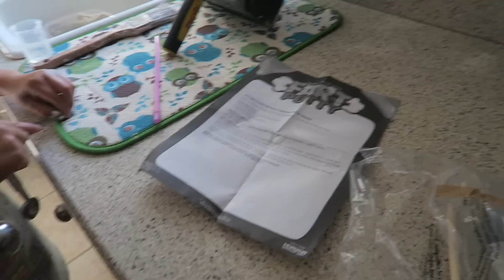HILARIOUS REACTION TO ANESTHESIA AFTERMATH!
Today is the big day! Ellie gets her Tonsils out. She has a crazy reaction to the loopy gas. Ellie had one crazy adventure.  Check this video and tell us if you ever had surgery.

THUMBS UP if you liked this video! Love Emma and Ellie!

MUSICAL.LY
emma.marie26
ellieana29

LIVE APPS
YouNow: Emmaandellie
Live.me: Emmaandellie

We are a loving family that is on the journey of our lives!! We chose to share our lives with you on YouTube! We just quit our jobs and took a leap of faith and moved across the country to start enjoying our lives!! Emma and Ellie are All-star cheerleaders and they are on a new journey of virtual school! Come be a part of our family because "WE'RE ALL IN THIS TOGETHER"!!  "Sharing Our Lives On YouTube One Day At A Time!